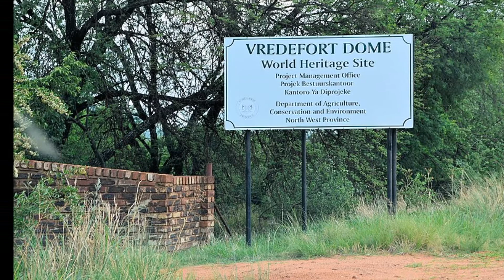Dôme de Vredefort